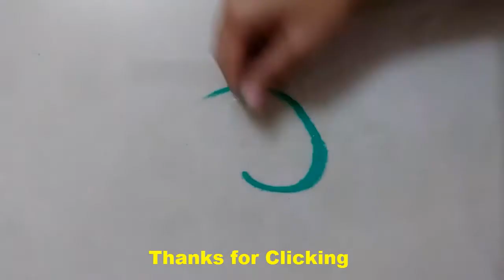Very Easy Quick beautiful attractive Rangoli Design for everyday || Daily Rangoli